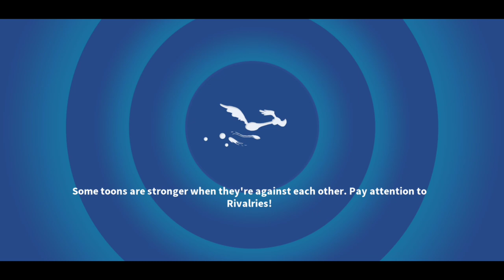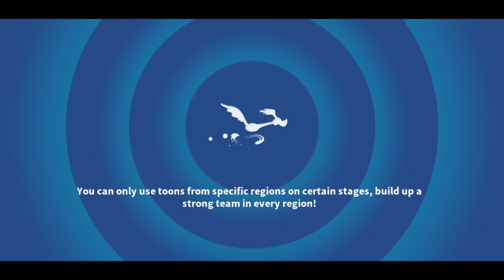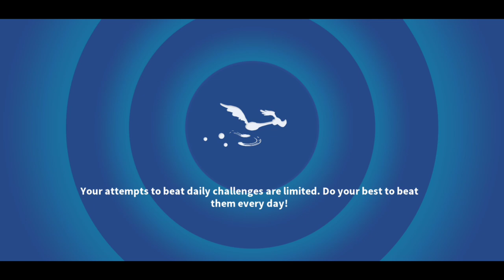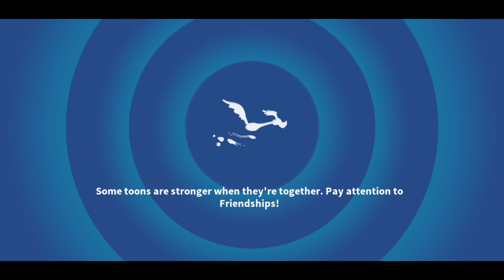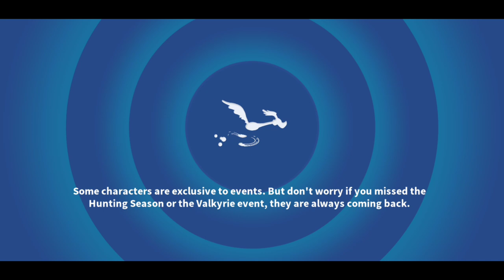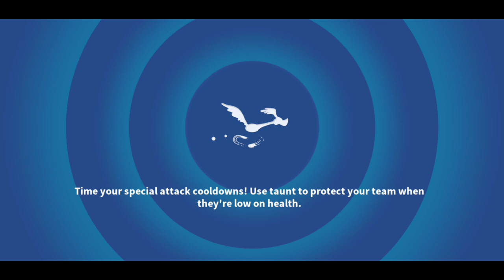5x Ticket Wheel, PTL & World Domination - LTWOM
Ticket Wheel spins and taking Rapthcallion up a notch in the last Act of the Tune-up campaign. Next is the Evil Granny PTL and Ranking her up a lil. Finally we have the World Domination campaign using the Newest Villian team.